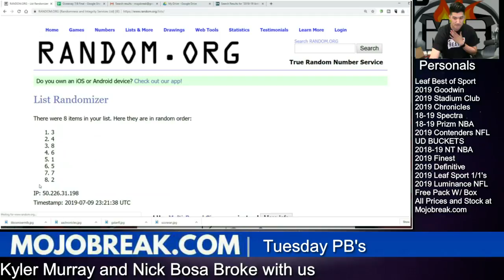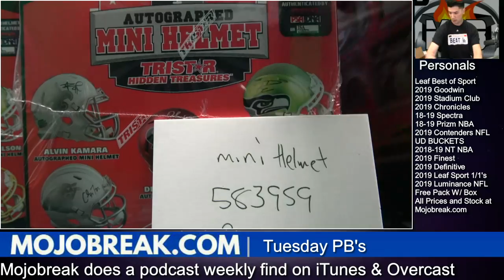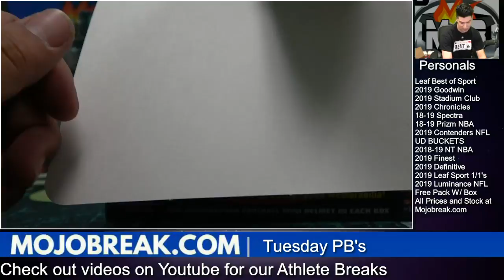marek football helmet pb